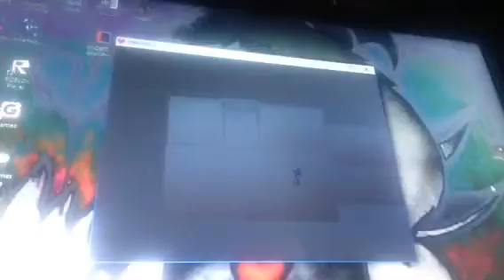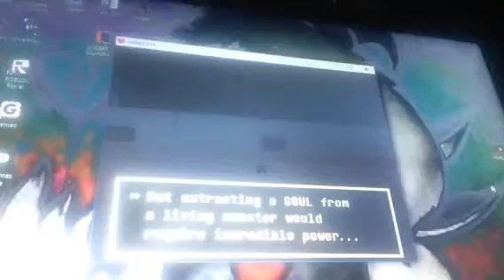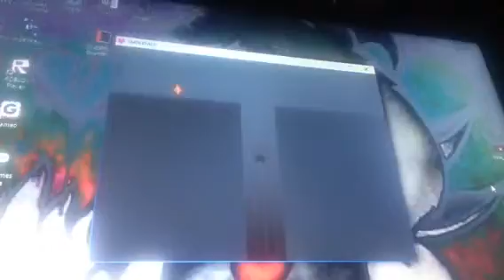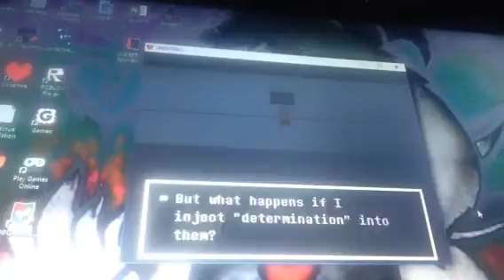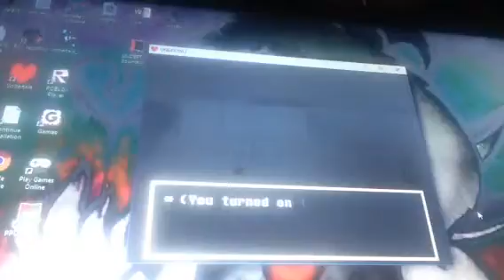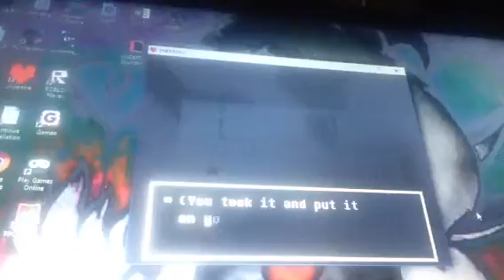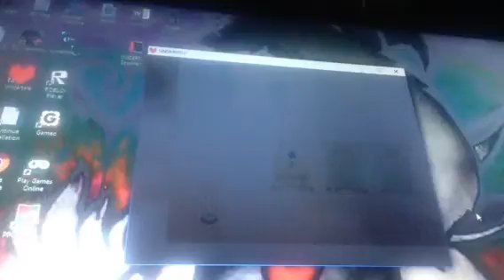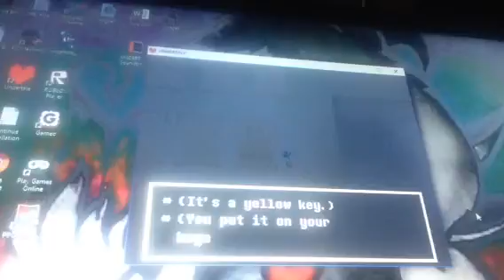Undertale Episode 36: True Lab